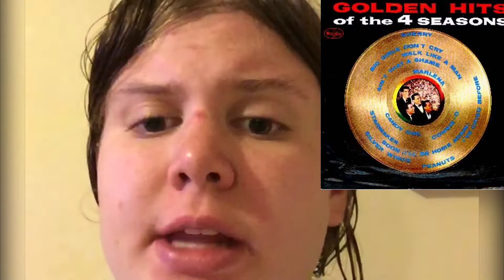Guess That Song - The Four Seasons Edition Answers and Winner!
Congrats Debbie!!